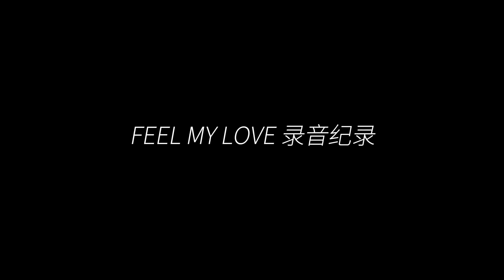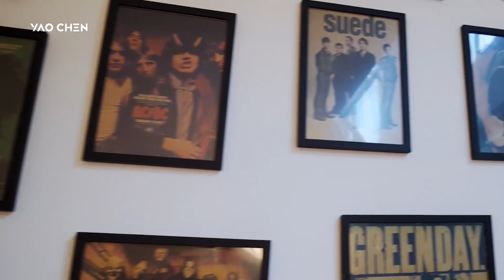【⚡姚琛】姚琛《FEEL MY LOVE》 录音全记录